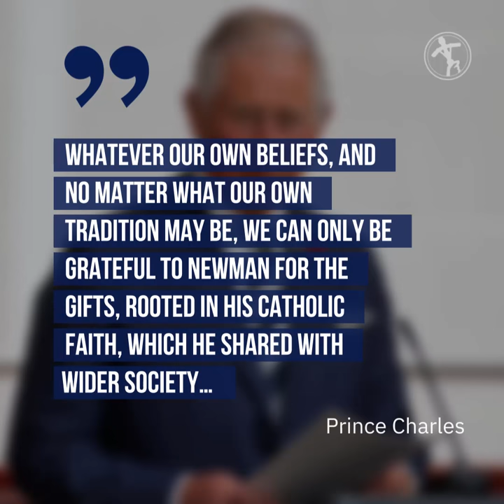UK's Prince Charles praises Cardinal John Henry Newman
The Prince of Wales said Saturday that the canonization of Cardinal John Henry Newman is a cause for celebration among all Britons, those who are Catholic and those who “cherish the values by which he was inspired.”

“His faith was truly catholic in that it embraced all aspects of life. It is in that same spirit that we, whether we are Catholics or not, can, in the tradition of the Christian Church throughout the ages, embrace the unique perspective, the particular wisdom and insight, brought to our universal experience by this one individual soul,” Prince Charles, heir to the British throne, wrote in an Oct. 12 column for L’Osservatore Romano.

“Whatever our own beliefs, and no matter what our own tradition may be, we can only be grateful to Newman for the gifts, rooted in his Catholic faith, which he shared with wider society: his intense and moving spiritual autobiography and his deeply-felt poetry,” the prince wrote.